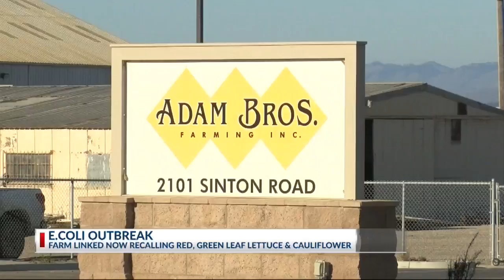E. Coli outbreak